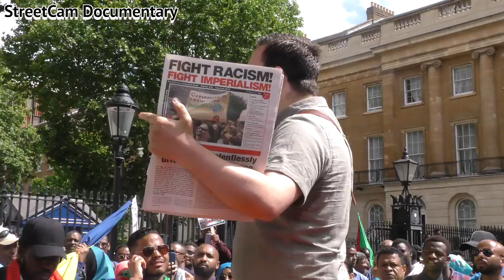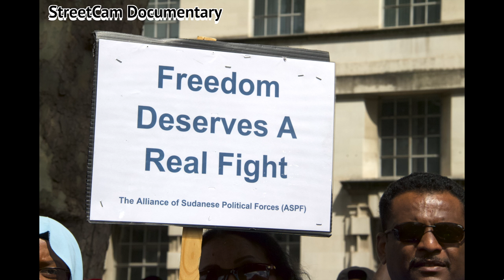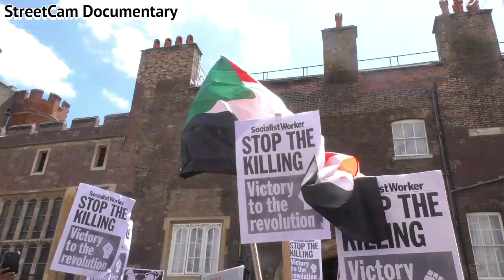London march in support of the Sudan UPRISING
Thousands of Sudanese people marched from the Embassy of Sudan to outside No 10 Downing Street in London in support of the Sudan Uprising. They also protested against the massacre that claimed the lives of over 100 innocent victims on 3 June 2019. The victims were slaughtered outside the military base in Khartoum.

Protestors said the massacre was undertaken by the Rapid Support Forces (RSF), which grew out of, and is primarily comprised of, the Janjaweed militias which fought on behalf of the Sudanese government during the war in Darfur. The RSF is led by commander Mohamed Hamdan Dagalo.

You are invited to watch other interactive videos on the channel that are focused on raising awareness of issues that are important to people.